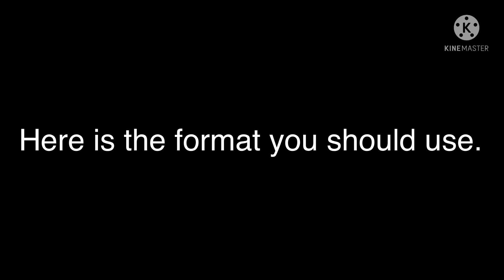Voice Acting your Ocs! ll READ DESC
Our Pronouns so you don’t misgender Us:

Frost: She/They
Ghxst: He/They
Wølfy: She/They

Use the hashtag,

Use the format in the video.